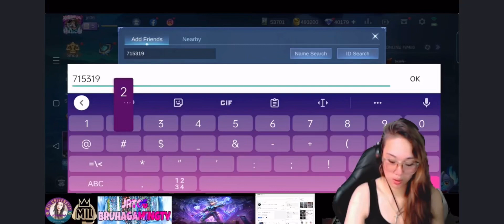FANNY I MEET STREAMER ON RANK GAME [MLBB]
FANNY Special MONTAGE BY OFFICIAL KANZU!!

In this video:
ML
FannyTutorial
FannyStraightCable
NCS
FannySpamCable
FannyFreestyleKill
FannyML
FannyStraightCable